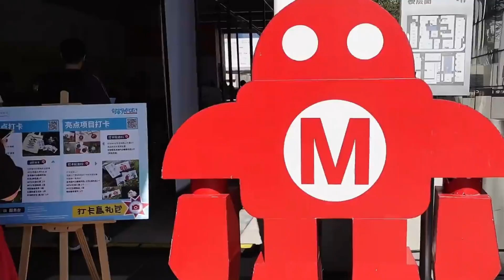The Must-Watch Recap of Elecrow Maker Faire Shenzhen 2023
Maker Faire Shenzhen 2023 (MFSZ23) unfolded at the Vanke Design Commune in Nanshan, Shenzhen from November 11th to 12th, 2023. Elecrow proudly showcased our innovations at Booth #: B23, expressing heartfelt gratitude to supporters, customers, and fellow electronic enthusiasts for their valuable contributions to the success of our exhibition.

A sincere thank you goes out to all the friends who visited Elecrow's booth and showed interest in our services and products. Your support is truly appreciated! We look forward to seeing you next year! 👇